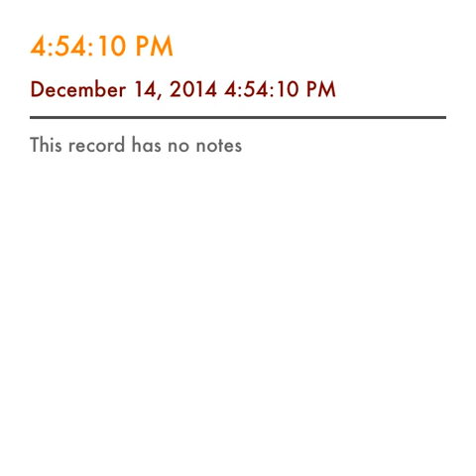Fee Fi Fo Fum Performs "Mindless Dancing". (4 Track Demo)